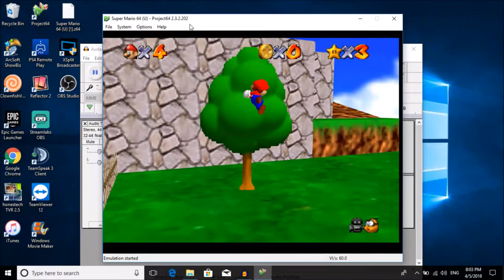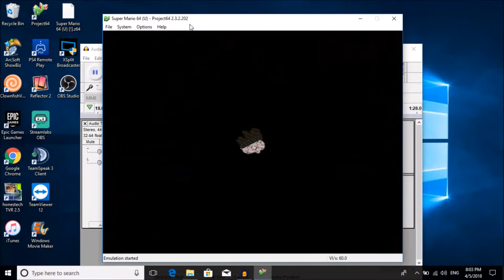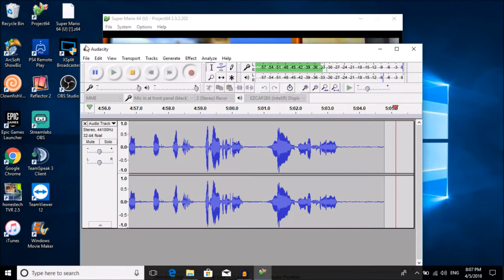Cannonless For Dummies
I made this video mainly for TheDanMiller on Twitch. I would really recommend checking him out if you're into Mario 64 16 star speedruns.

If you're ambitious enough you can turn on bell notifications to never miss an upload!